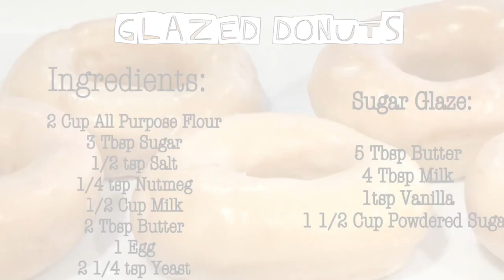Glazed Donuts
Homemade glazed donuts . Give it a try ...